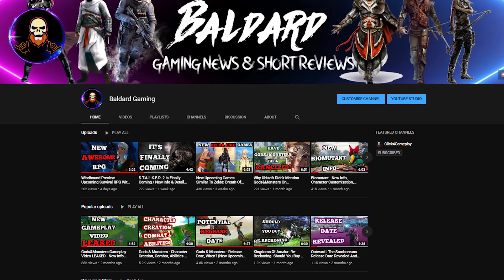Great Announcement - Join The Giveaway